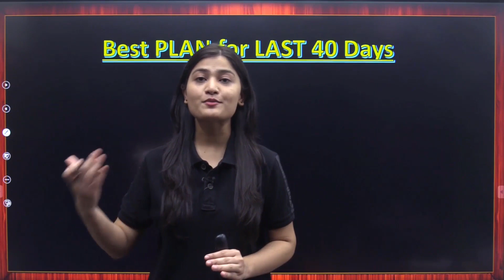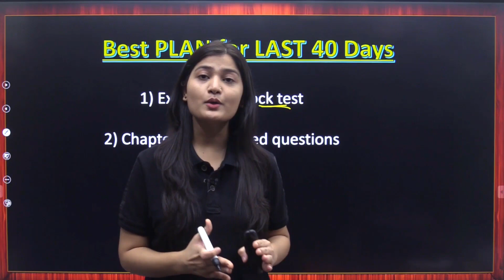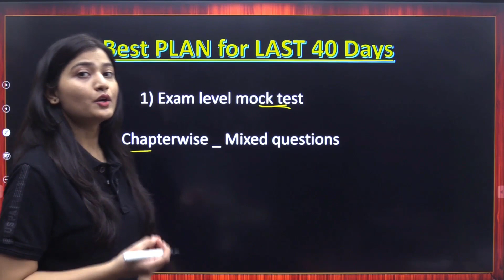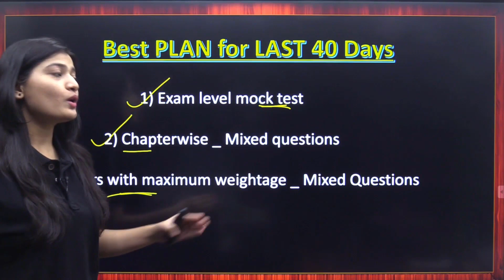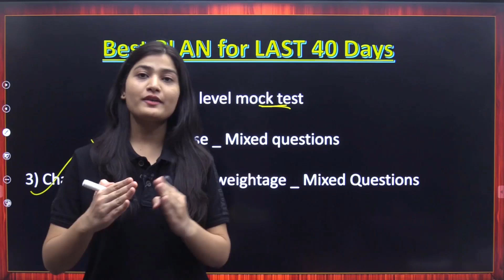SSC CGL 2023 | Special Preparation Strategy for Reasoning by Gunjan Ma'am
In this video, Gunjan Maam teaches you the Reasoning for SSC CGL 2023. 40 Days Special Preparation Strategy for Reasoning by Gunjan Maam |  SSC CGL Reasoning Previous Year Questions | Reasoning Important Questions | Reasoning Previous Year Questions | Reasoning Question | Reasoning Mock Test